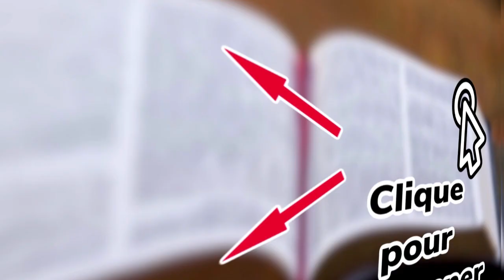CANTIQUE je sens encore ton coeur qui bat (MAEL nouvel album 2023 jonas)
nouveau cantique je sens encore ton coeur qui bat merveilleux cantique 2023

nouvel album de mael

nom de l'album JONAS